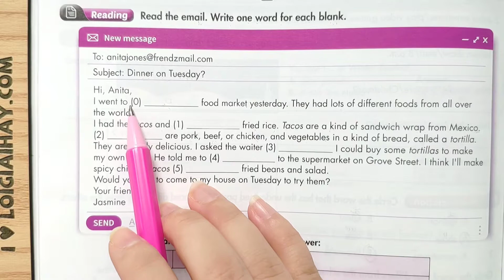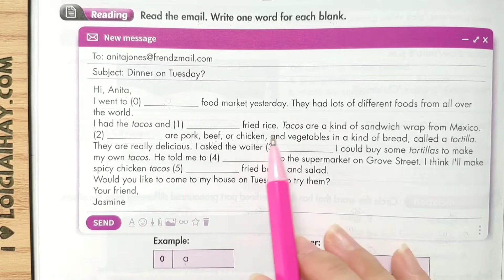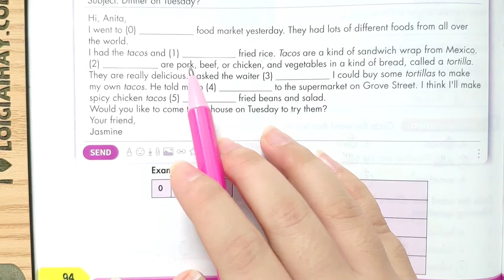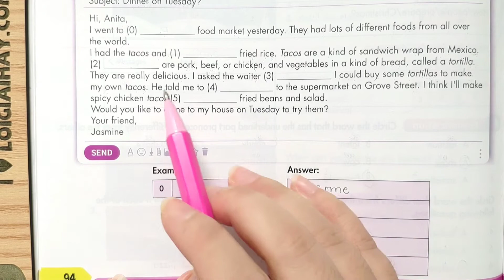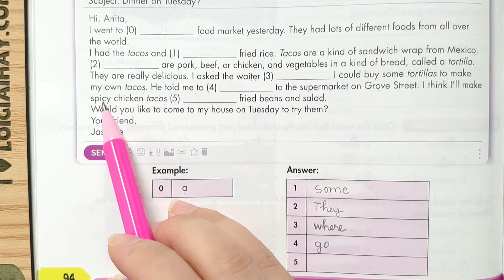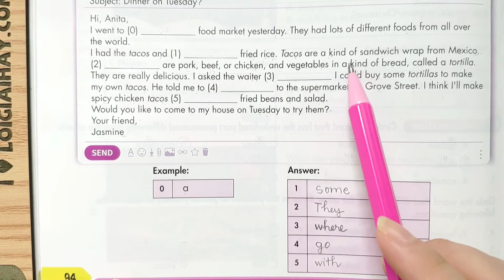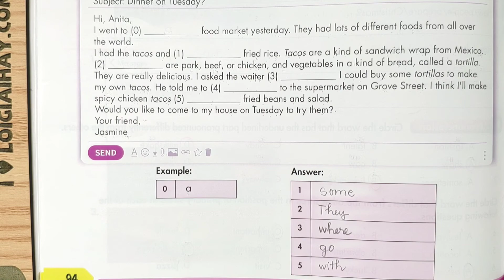Reading - Review - Unit 5: Around Town - Tiếng Anh 6 - iLearn Smart World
Giải Reading – Review – Unit 5. Around town – Tiếng Anh 6 – iLearn Smart World với lời giải chi tiết, ngắn gọn nhất sẽ giúp các em nắm bắt các kiến thức cơ bản và nâng cao một cách nhanh nhất